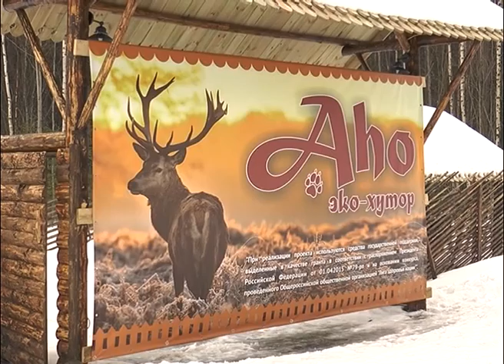Домашний доктор 17.03.2016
Столяров